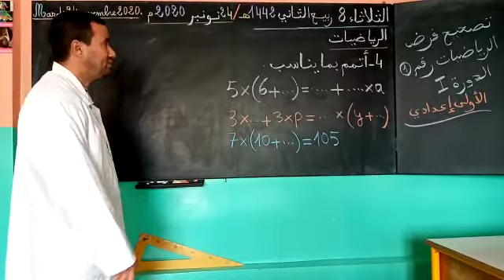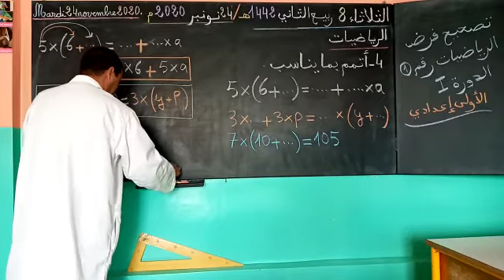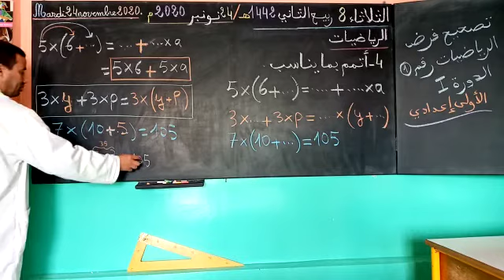تصحيح فرض الرياضيات تمرين4 الأولى إعدادي الدورة الأولى يتبع...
رياضيات الأولى إعدادي